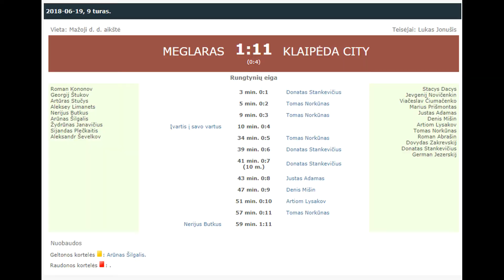"Meglaras" - "Klaipėda City" 1:11 (0:4)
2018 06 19 Klaipėdos miesto 8x8 futbolo pirmenybių 9-ojo turo rungtynių "Meglaras" - "Klaipėda City" 1:11 (0:4)  video apžvalga